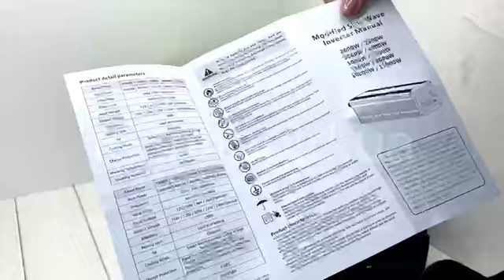Перетворювач Wimpex WX 4000W 12V-220V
Для оформлень замовлення , посилання на наш сайт